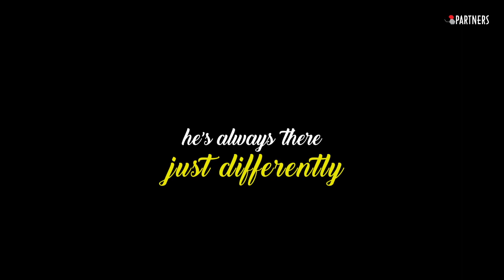My Father is Different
A narrative from a child who lost a father to fate- this is a dedication to all those kids who are hustling each day.

For them, each day is a battle they fight alone. And the pain of missing them, just never ends. This Fathers Day, let the void not exist- This Fathers Day, feel him in spirit. He may not physically available, but after he's gone, he's around you all the time.
Stay Strong. Hustle.